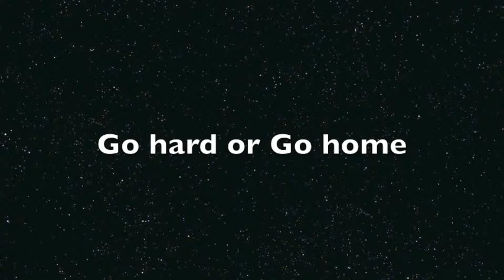SPLIT JERK OCTOBER PRS